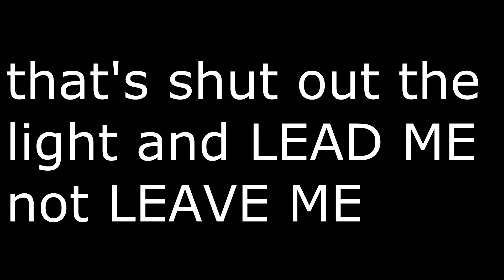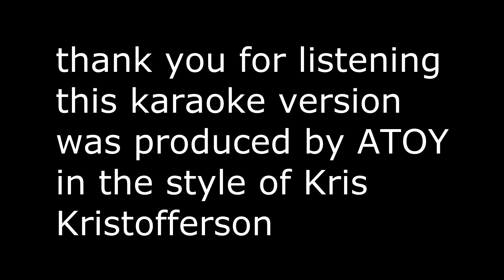BlackBartOhio - ' Stranger ' (Kris Kristofferson cover)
My first attempt at publishing this song was a disaster due to Windows 8.  NO MORE - - - back to Windows 7.  But I also used Movie Studio Platinum 12 for this try.  I think it sounds much better ( I hope )